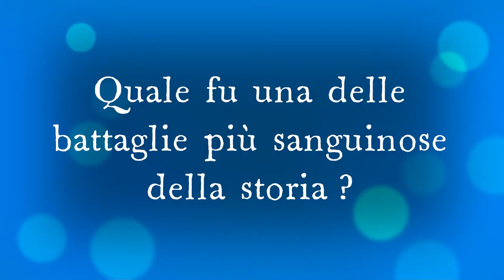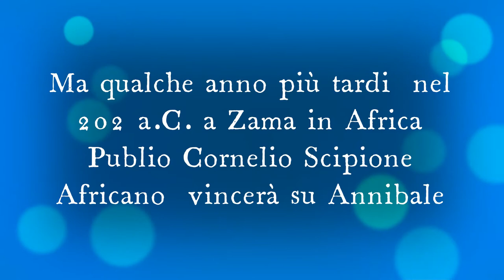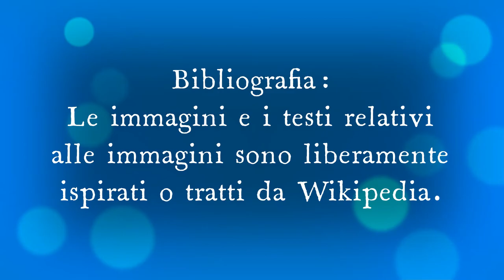Quale fu una delle battaglie più sanguinose della storia